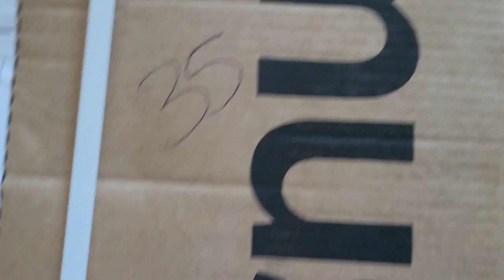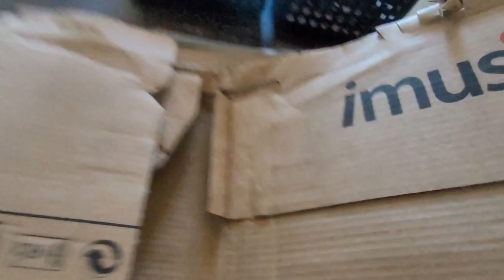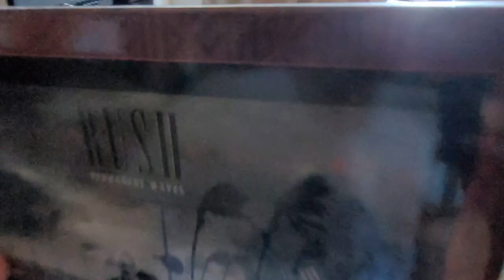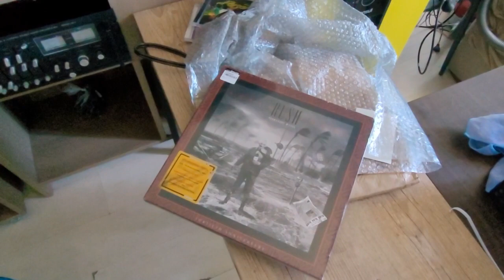Chegou o Lp com embalagem danificada da IMUSIC. Deu ruim? # 174